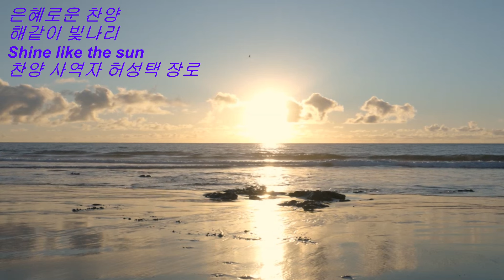은혜로운 찬양/해같이 빛나리/Shine like the sun /찬양사역자 허성택 장로